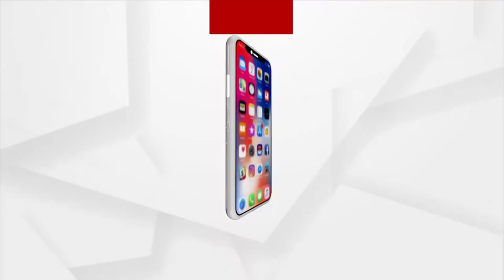Election Commission will release voter list for 107 Municipal Councils and 3 Municipal Corporations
Preliminary voter lists for 107 municipal councils and 3 municipal corporations will be released by the State Election Commission.